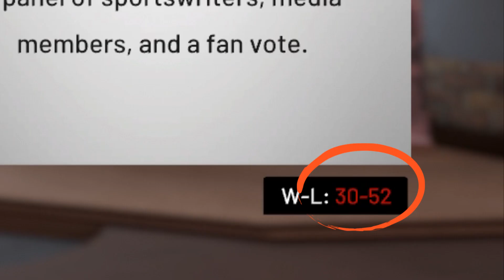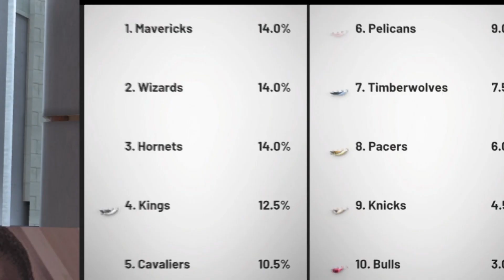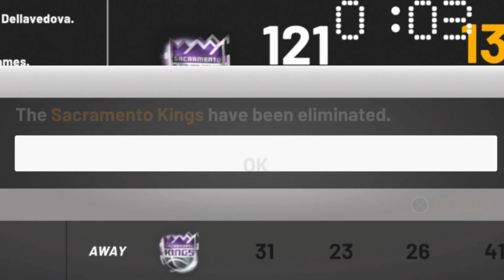Rebuilding the 2020 Sacramento Kings